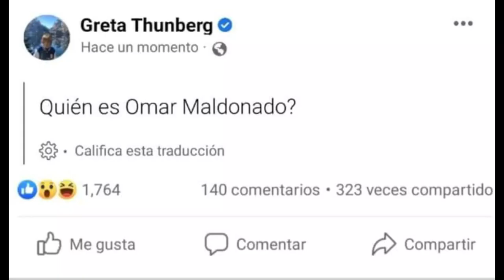Omar Maldonado compilation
Simplemente Omar Maldonado